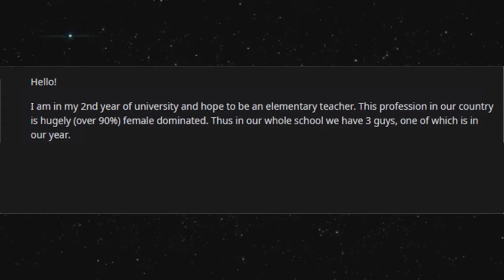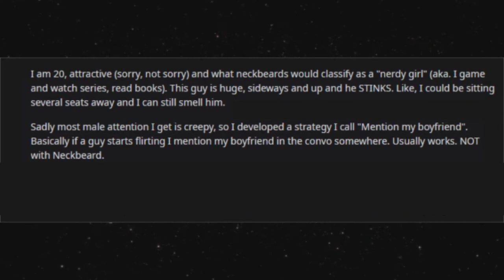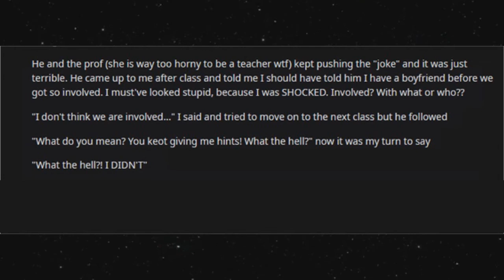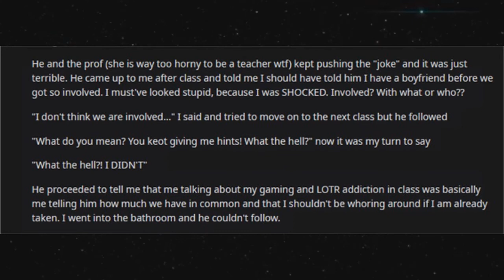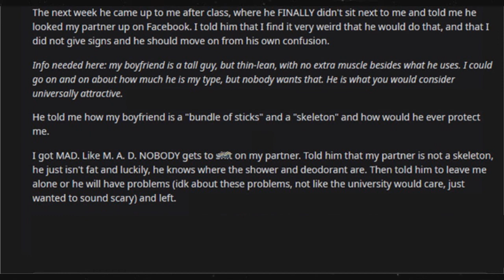The teacher in making Neckbeard (r/neckbeardstories)